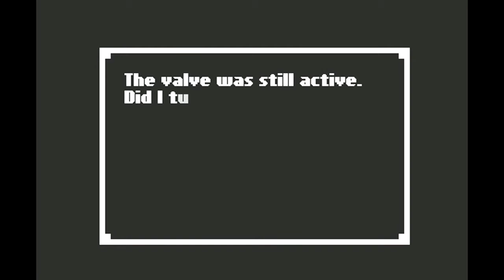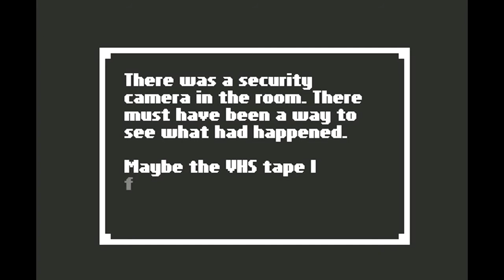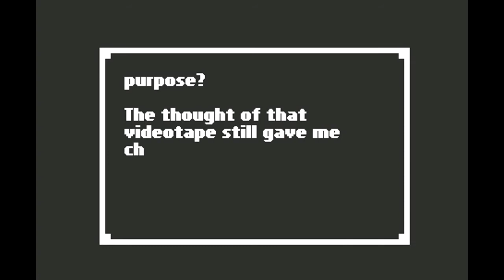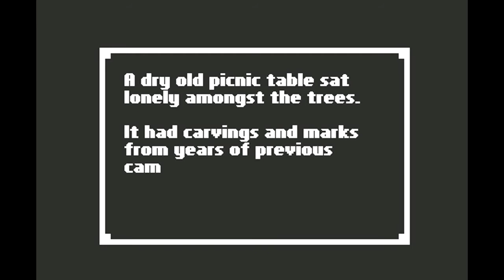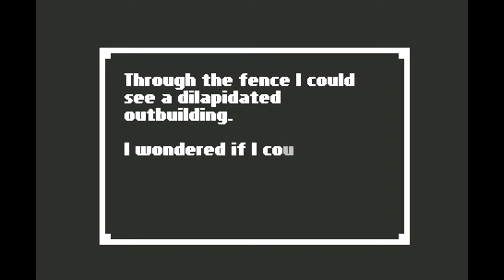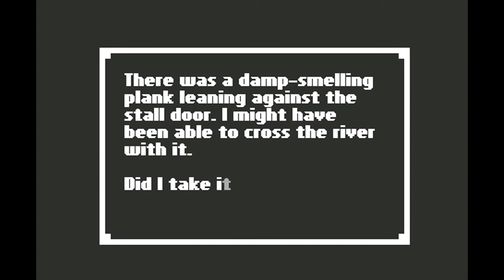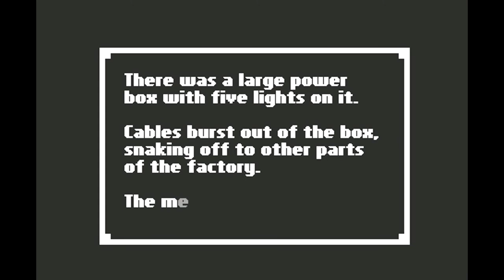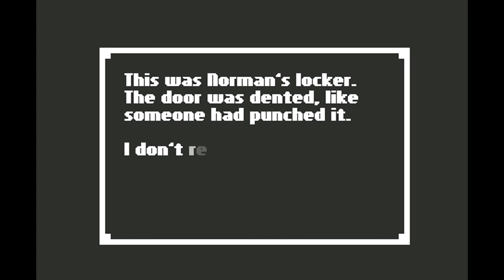Home - Episode 2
KS